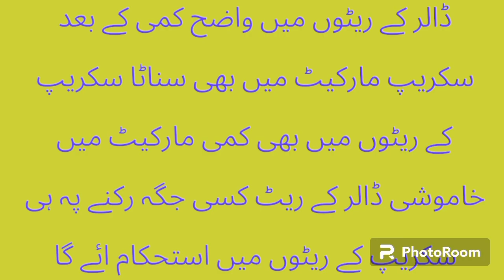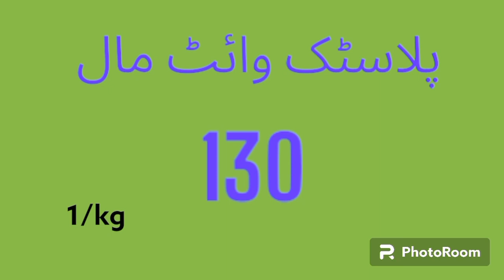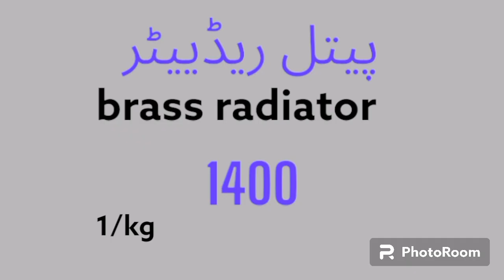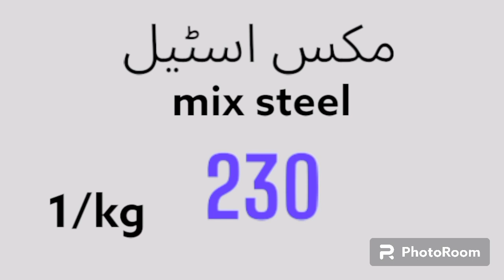scrap wholesale rate 2/10/23